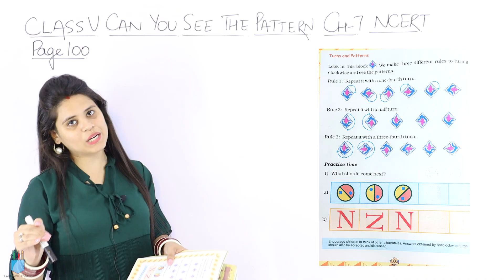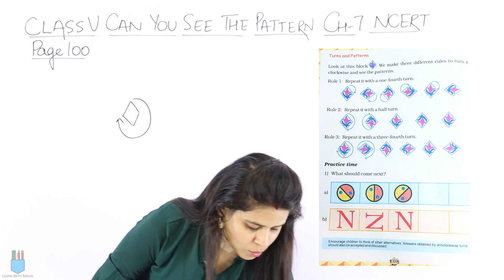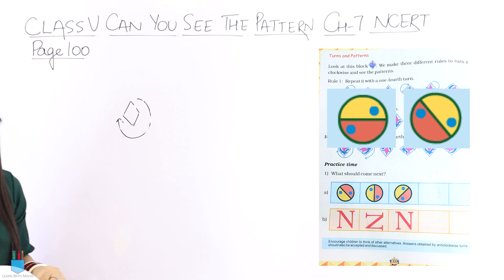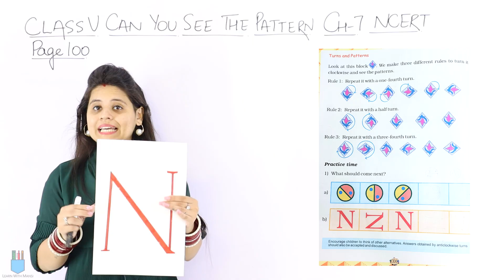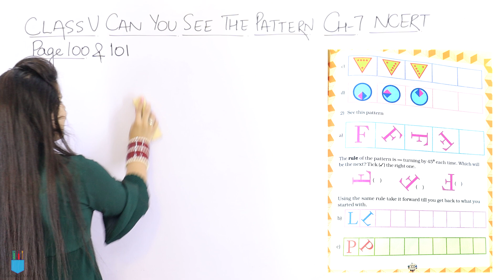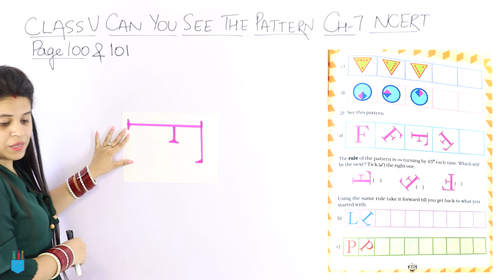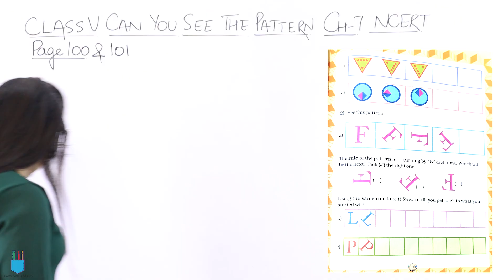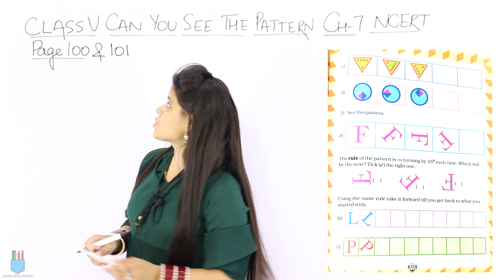Class 5 Maths | Chapter 7 | Page 100 and 101 | Can You See The Pattern ? | NCERT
In this session we will be starting with the chapter "Can You See The Pattern? ".
We will cover page 100 and 101 of chapter 7.